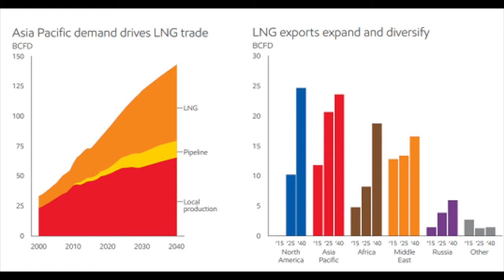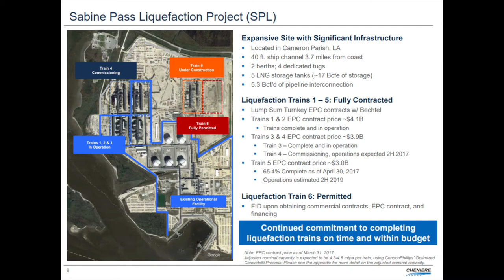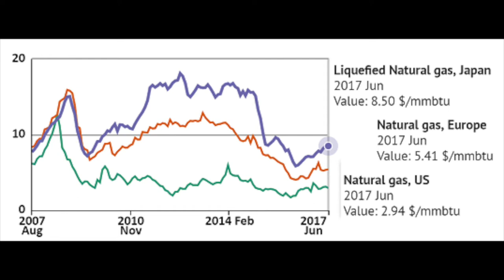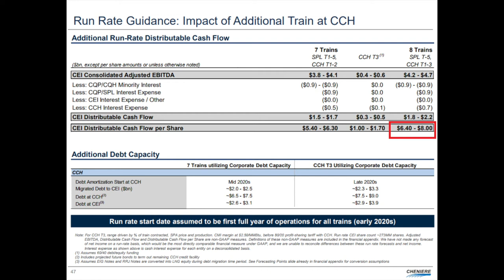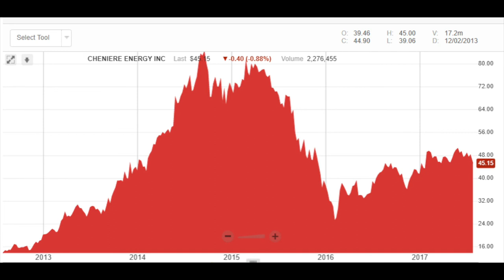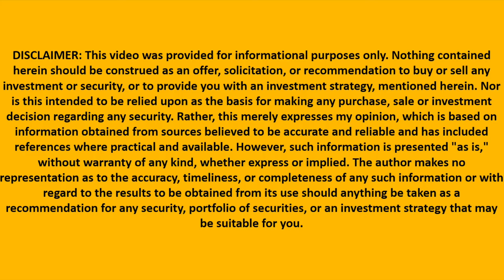Cheniere Energy Offers 12% to 15% per Year as an Investment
I am also a book author:
Modern Value Investing book:

I analyze what is the value that Seth Klarman sees in Cheniere Energy (NYSE: LNG) and come to the conclusion that it is a good long term natural gas investment. When all the natural gas trains will be commissioned, Cheniere will have a distribution of around $7 per share which is a great return.